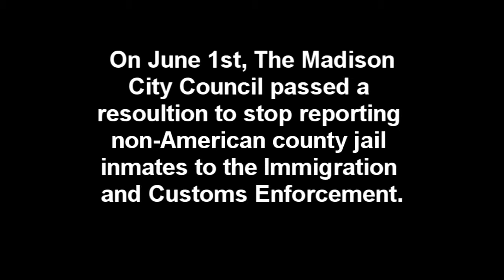Cops and Undocumented Immigrants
From Jun 02 2010